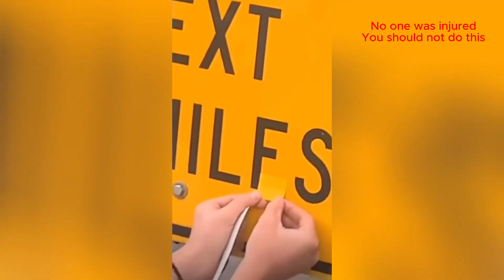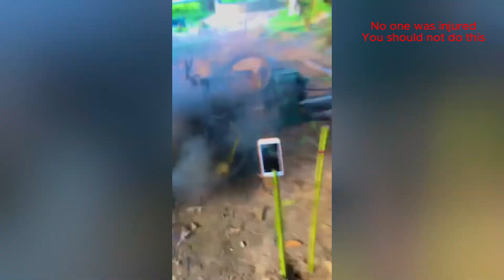Smart Workers - Expert-Recommended Tricks # 33